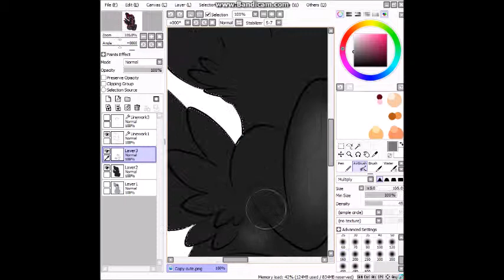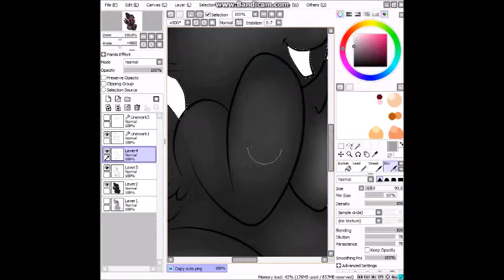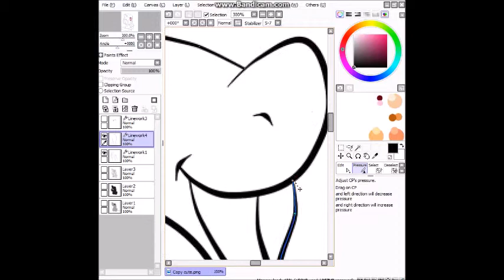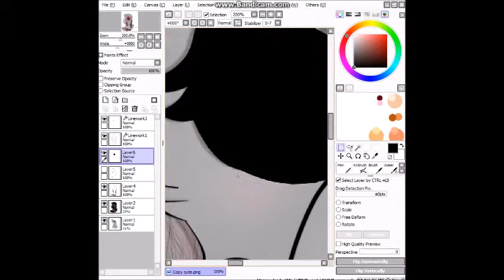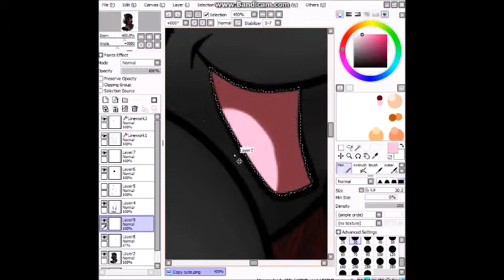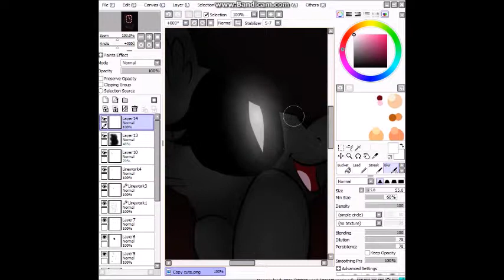.:Speedpaint:. - Black Shadow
Hello everypony
I'm sorry that it took so long for me to make a new video. I just want you to know that my channel is not dead :)

Song:
Nightcore - Pain
Nightcire - Break the rules